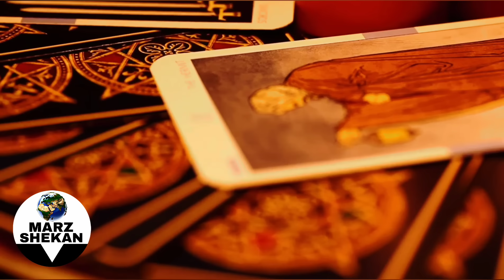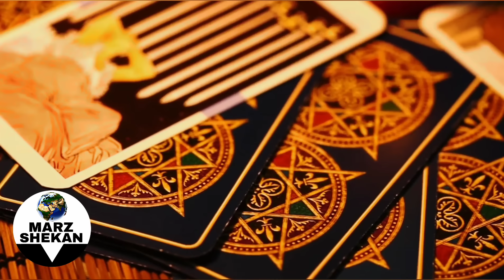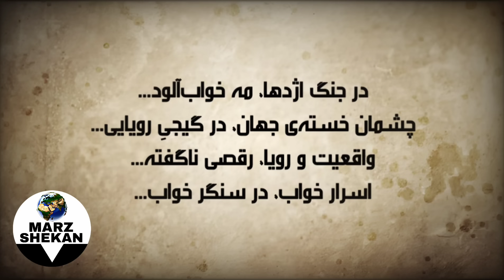اتفاقات وحشتناکی در راه است، که حتی نمیتوانید فکرش را کنید! ( پیشگویی‌های نوستراداموس )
نوستراداموس یک پزشک و داروساز فرانسوی بود، که در قرن شانزدهم میلادی زندگی می‌کرد و با نام (میشل ده نوستردام) نیز شناخته می‌شود.
نوستراداموس به عنوان یک پزشک محبوب در دوران خود به شهرت رسید، اما معروفیت بیشتر او، به دلیل پیشگویی‌های دقیقی ست که انجام داد.

نوستراداموس معتقد بود که با استفاده از کتاب مقدس و مطالعه‌ی ستاره‌ها می‌توان به آینده نگاه کرد و اتفاقات را زیر نظر گرفت.
او در سال 1555 کتابی به نام "پیشگویی‌ها" (Les Prophéties) منتشر کرد که شامل 942 بیت شعر پیش‌بینی و پیامد است.
این کتاب به زبان فرانسوی نوشته شده بود و پیشگویی‌های مختلفی در مورد رویدادها و شخصیت‌های آینده داشت.

برخی محققان و متخصصان این پیشگویی‌ها را به عنوان متونی ناشناخته و مبهم می‌دانند و اعتقادات مختلفی نسبت به آن‌ها وجود دارد.
نوستراداموس به دلیل پیش‌بینی‌هایش و ابهاماتی که در نوشته‌هایش وجود دارد، به یک شخصیت مورد توجه در تاریخ پیش‌بینی‌ها و جادوگران تبدیل شد.
کتاب او حاوی پیشگویی‌های بسیاری از سال‌های گوناگون است.
برخی از پیشگویی‌ها متعلق به سال 2024 هستند که ما در این ویدئو به آنها می‌پردازیم.

00:00 مقدمه
01:56 نوستراداموس که بود و چگونه آینده را پیشگویی‌ کرد؟
03:44 نماد سال 2024 چیست؟
05:31 اولین پیشگویی نوستراداموس درمورد سال 2024
08:19 دومین پیشگویی‌ نوستراداموس درمورد سال 2024